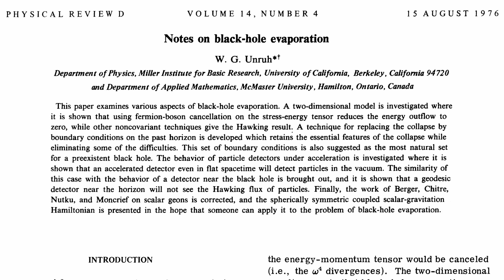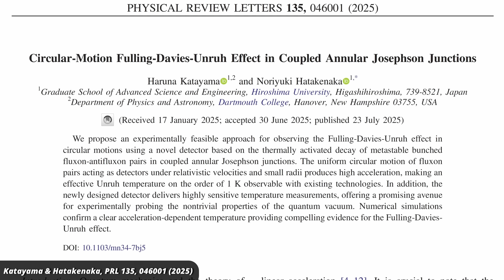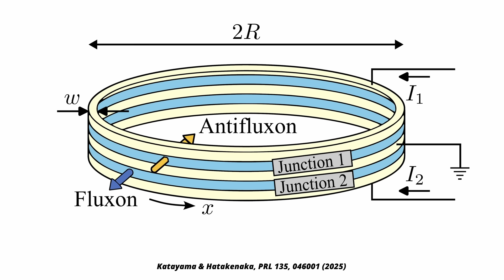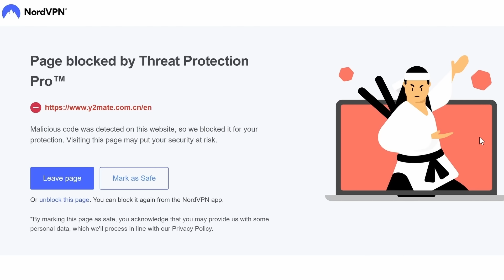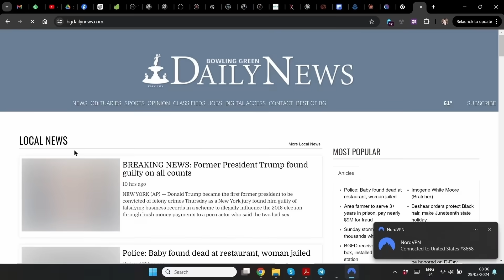Does Acceleration Create Particles from Nothing? These Physicists Say they can test it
For half a century, physicists have wondered whether the vacuum is actually made of particles, and falls apart under acceleration. Most physicists think it does: It is called the “Unruh effect” after Bill Unruh who developed the mathematics for it. Now, researchers say they’ve come up with a way to test this effect. Really? I’ve had a look at the paper.